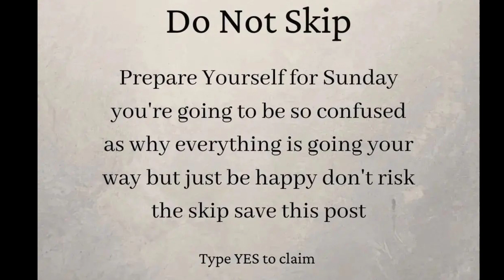God message today 🦋 God message for me today